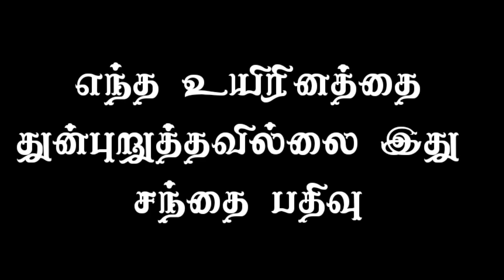திருப்பூரில் மிகப்பெரிய மாட்டுச்சந்தை தென்னம்பாளையம்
திருப்பூரில் மிகப்பெரிய மாட்டுச்சந்தை தென்னம்பாளையம் அனைத்து விதமான மாடுகள்விற்பனைக்கு இங்கு வருகிறது அனைத்து விவசாய பெருமக்கள் வந்து பயன் பெறுக

இதில் காங்கேயம் காளைகள் கண்ணு குட்டிகள் சிந்து பசு மாடுகள் அனைத்தும் நல்ல விலைக்கு விற்கப்படுகின்றன வந்து பயனடையுமாறு கேட்டுக்கொள்கிறோம்